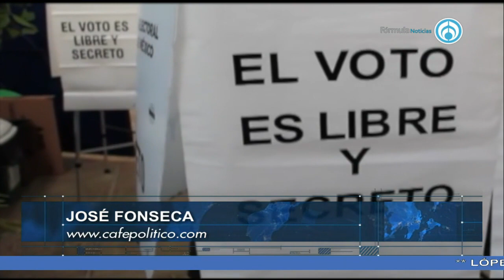Los resentidos pueden ser la diferencia entre ganar y perder para Morena: José Fonseca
Hoy en el comentario con José Fonseca: "Hace casi 40 años rechazaron los lideres de los tres principales grupos políticos en Guadalajara la propuesta de el gobernador del Castillo para organizar elecciones primarias y elegir candidatos a la alcaldía ya que eso pondría a pelear a los candidatos y eso solo causaría que los seguidores que perdieran quedaran resentidos. Hoy dicen que las encuestas favorecen a Delfina Gómez y vale preguntar si ya pensaron en los seguidores resentidos de los aspirantes que fueron derrotados por el dedazo presidencial".

Grupo Fórmula